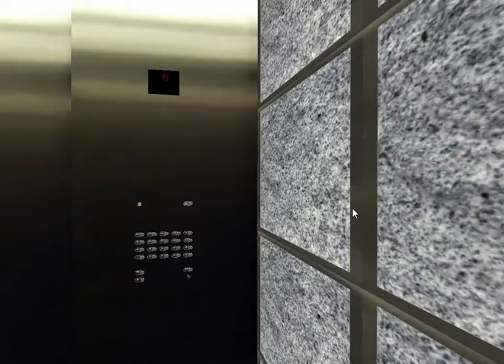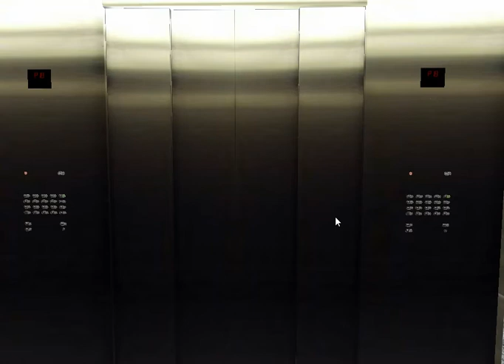Elevator Tour: Sunshine State Tower v3 Build 28 Skyscrapersim P3